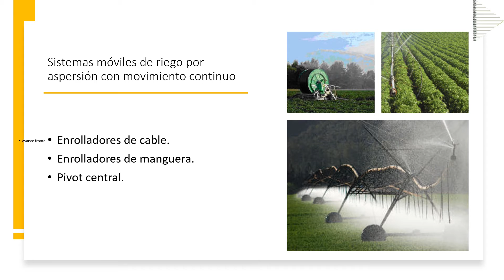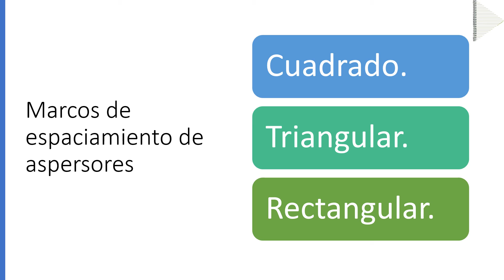Riego por aspersión (2/2)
Contrataciones
Comparte.